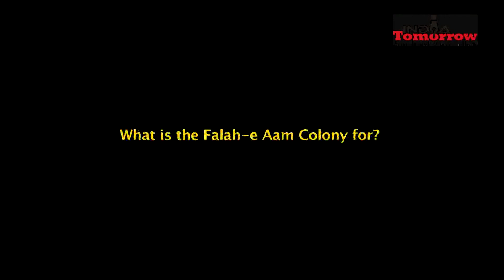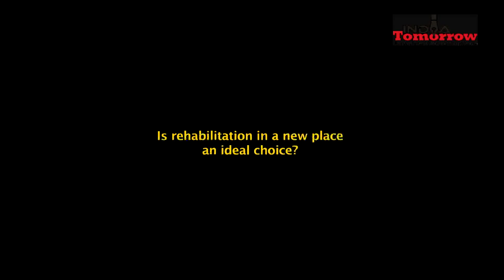Politics of Riots and Social Service of Rehabilitation in India